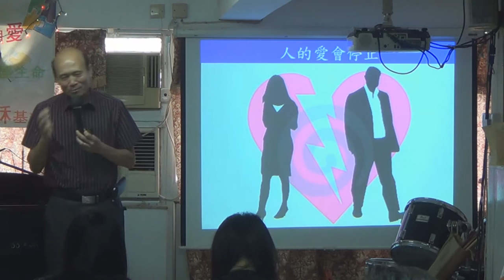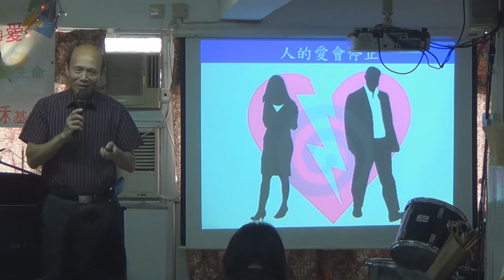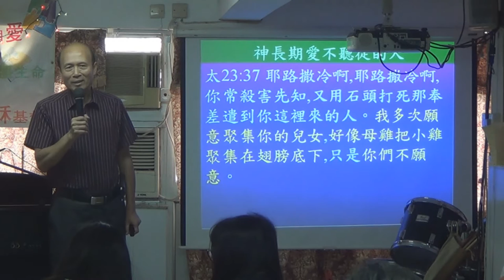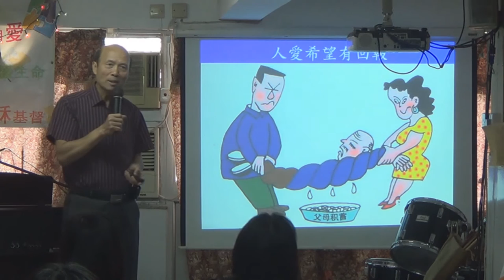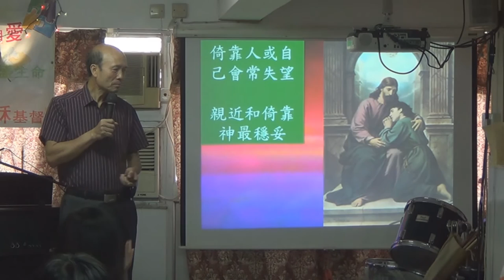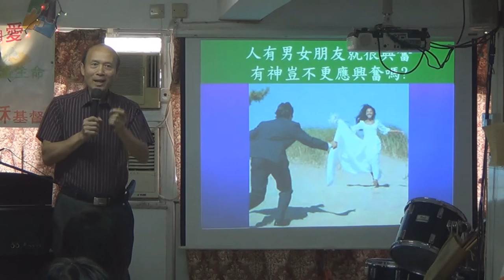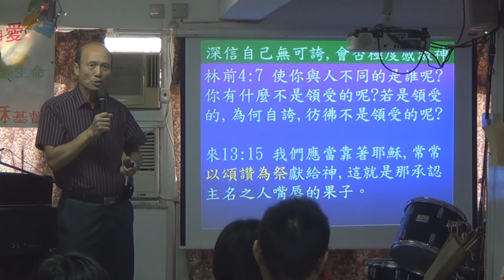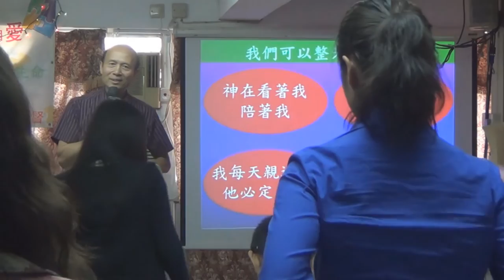建立與神非常密切的關係-葉牧師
建立與神非常密切的關係